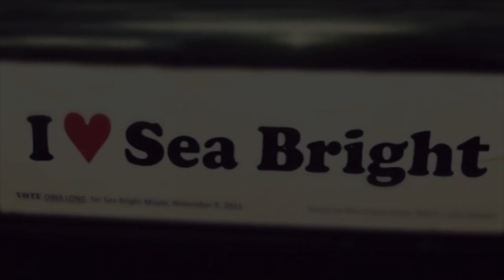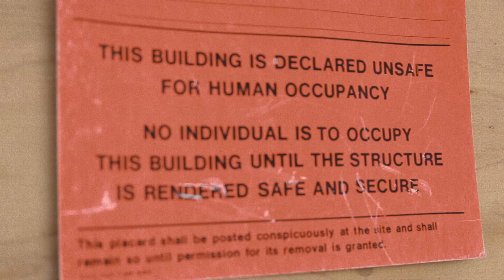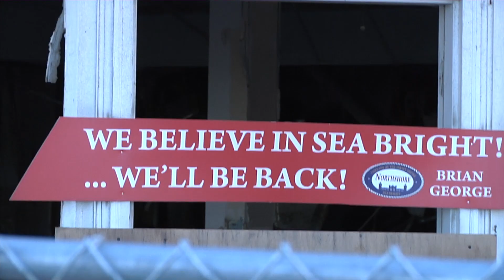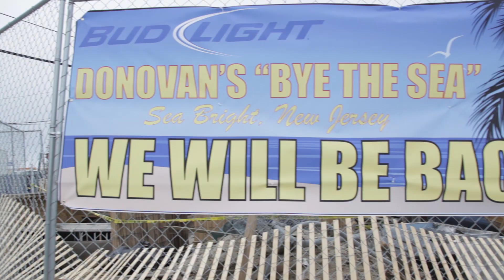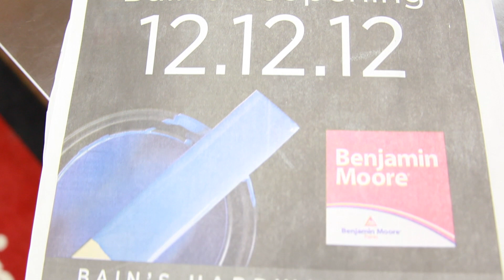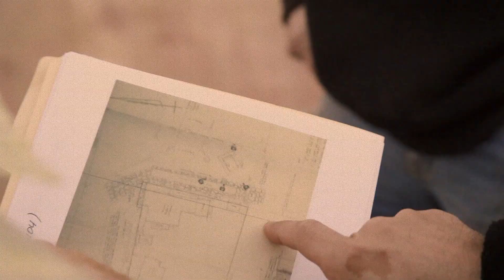Sea Bright Rising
Sea Bright Rising is a non-profit organization devoted to the relief of the needy and/or displaced and the general recovery of the town of Sea Bright, New Jersey as a result of the devastation created by Hurricane Sandy in the Fall of 2012. Sea Bright Rising is focused on three main components of recovery in Sea Bright.